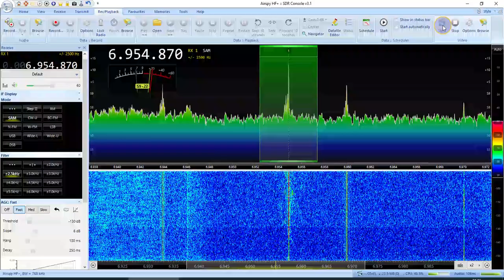Radio Zeppelin 6954,8 AM 19:00 UTC 19 Apr 2022